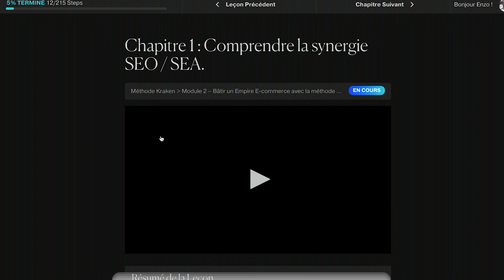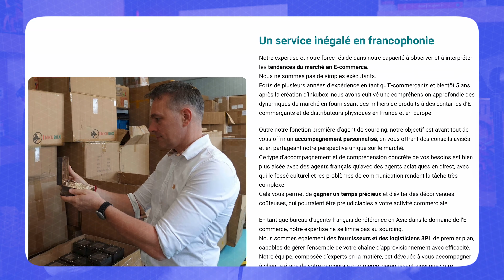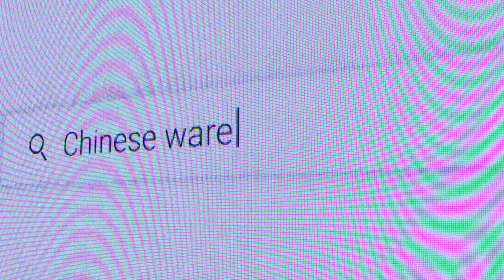Le Meilleur Fournisseur en Dropshipping : ça m'a changé mes Boutiques Shopify à jamais !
Pour te lancer dans l'e-commerce et générer 3000€/mois découvre LA METHODE KRAKEN

Salut à tous ! Ici Enzo HONORÉ, et aujourd'hui, je partage avec vous un secret qui a transformé mon parcours en dropshipping.

Après avoir expédié plus de 800 000 euros de colis en un mois, j'ai enfin trouvé le fournisseur qui a changé la donne pour mon business.

➡️ Dans cette vidéo, vous allez découvrir :

Mon Expérience avec AliExpress et au-delà :
Comment j'ai évolué de l'utilisation d'AliExpress à collaborer avec un agent privé en Chine.

Les avantages d'un Agent Privé :
Pourquoi ce choix a été crucial pour mon succès et comment cela peut l'impacter le vôtre.

Trouver le Meilleur Agent :
Mes conseils pour trouver un agent privé fiable et efficace.

Stratégies SEO pour Dropshipping :
Comment j'ai utilisé le SEO pour propulser ma boutique Shopify en première page de Google.

Si vous êtes dans le dropshipping et cherchez à améliorer votre chaîne logistique tout en augmentant votre rentabilité, cette vidéo est pour vous.
J'y partage des conseils pratiques et des stratégies éprouvées qui m'ont aidé à générer plus de 5 millions d’euros en ecommerce.

💡 Ce que vous apprendrez est unique : Je ne garde rien pour moi, je partage tout ce que j'ai appris sur le chemin, y compris les pièges à éviter et les meilleures pratiques pour réussir dans ce domaine dynamique.

✅ Rejoignez la Méthode Kraken : Ne manquez pas cette opportunité d'apprendre des stratégies qui ont fait leurs preuves.

👉 Restez jusqu'à la fin pour un secret SEO : Je révèle un secret SEO que même Google ne veut pas que vous sachiez. C'est une information qui pourrait changer la manière dont vous abordez le SEO pour votre boutique en ligne.

🛍️ Pour créer votre site shopify pour seulement 1€/mois pendant 3 mois c'est

🚨 Et ne manquez pas... Un outil secret pour surpasser vos concurrents - Semrush.
Avec ce lien exclusif commencez votre essai gratuit de 7 jours et découvrez comment prendre de l'avance sur vos concurrents.

🌊 Rejoignez le Mouvement Kraken : Vous êtes prêt à emmener votre boutique Shopify vers des sommets inégalés avec le SEO ? Cliquez sur ce lien et découvrez comment notre programme Kraken peut vous transformer en un véritable magnat du e-commerce.

🚀 Lancez Votre Empire E-Commerce clé en main: Prêt à plonger dans le monde fascinant du e-commerce en un temps record ? Nous vous mâchons le travail, votre site clé en main vous attend ! Cliquez ici pour découvrir nos offres exclusives et commencez votre aventure dès maintenant : h

📆 Consultez l'Expert : Avez-vous des questions brûlantes sur le e-commerce ? Réservez votre session de consulting personnalisée avec moi ! Attention, les places sont limitées. (dans la limite de mon agenda)

💼 Boostez Votre Merchant Center : Découvrez le CSS DSHOP, l'outil incontournable pour créer des Merchant Centers performants. Cliquez ici pour profiter de notre offre spéciale

🤝 Rejoignez LA TRIBU : À la recherche d'une communauté d'entrepreneurs passionnés ? LA TRIBU vous attend ! Rejoignez notre réseau pour un networking aux petits oignons, des échanges enrichissants et des opportunités uniques.

🌟 Coaching Personnalisé avec Enzo : Envie de propulser votre business au niveau supérieur ? Réservez dès maintenant votre session de coaching avec moi et donnons vie à vos ambitions !

00:00 Introduction
01:32 Qu'est ce que ce meilleur fournisseur ?
02:43 Comment travailler avec ?
05:10 Les avantages de travailler avec
07:12 Où le trouver ?
10:18 Rejoingnez nous !